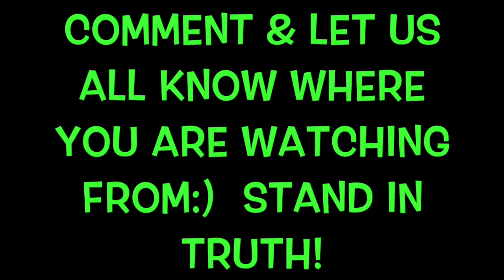VLOG, CHILDHOOD, PETS, MEMORIES, HORSE, RAT, GUINEAPIG, TAKETIME, KITAFIT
I WANT YOU TO UNITE WITH YOUR INNER ATHLETE, WITH YOUR SOUL. I WANT YOU TO FEEL LIFE AGAINO FEEL PASSION AGAIN. TO FEEL ALIVE AGAIN. YOU ARE LOVED. YOU ARE SAFE. YOU ARE REBORN. YOU WILL NOT BE DENIED. YOU WILL FIND A WAY TO SURVIVE. YOU NOW KNOW YOU CAN ALWAYS VISIT YOUR SPIRIT WHEN YOU TRAIN.  I LOVE YOU ALWAYS, YOUR SISTER, KITA

If you work inside, find yourself in a hospital or know someone in a nursing home please share these video's they are geared to help reduce stress, help overall happiness and they are relaxing.  If you have any suggestions please do not hesitate to ask me I can dedicate one to you. Bless you my beautiful warrior,
Kita

After my Brain Injury from my horse back riding accident in 2003 I suffered greatly with not being able to fall asleep at night. And Because sleeping is so very important to our healing and restoration process I started to try and find alternative outlets that did NOT involve taking a drug or drinking that I had sometimes reverted to calm my body down so I could sleep. I then found watching you tube video's helped me greatly to relax and my ability to begin to sleep began. This is what I find relaxing and helpful for my sleep, meditation process. I dedicate all my shows on youtube to helping all of us heal, rehabilitate and get back to the passionate energetic souls we were when we were young. Big Hugs and I hope this helps you sleep tonight. All my love, xoxo

Kita Johnson, kitafit, personal trainer, fitness personality, warrior, fighter, teacher, Tucson, Tucson Arizona, release stress, deep sleep,

Kitafit strongly recommends that you consult with your physician before beginning any exercise program, food program, cooking, stretching, weight training, yoga, or meditative program.